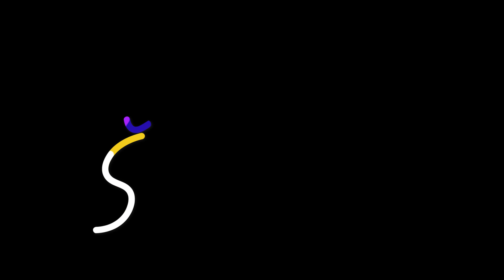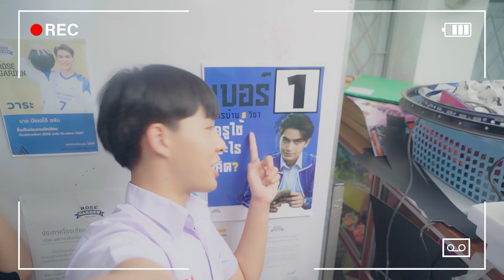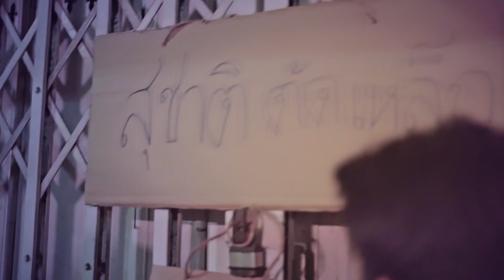Behind The Scenes : Hit Bite Love The Series EP.3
❤️‍🔥Behind The Scenes EP.3 ❤️‍🔥

รักใดไม่เจ็บ ย่อมไม่ใช่รัก...
ซีรีส์วาย 18+ ของเหล่าวัยรุ่นที่อายุไม่ถึง 18 🔥

เมื่อเหล่าเด็กผู้ชาย 6 คน 3 คู่ แห่งโรงเรียนไฮโซชื่อดัง “ร.ก.ด. Rose Garden” ดั๊นนนนนน..
อยากลองในสิ่งที่ไม่ควรลอง! และอยากรักคนที่ไม่ควรรัก!

ดูย้อนหลังได้ 23.30 น. ที่นี่ !  ที่เดียว